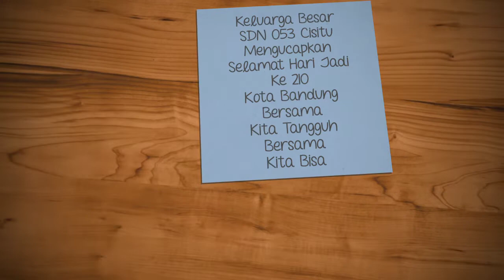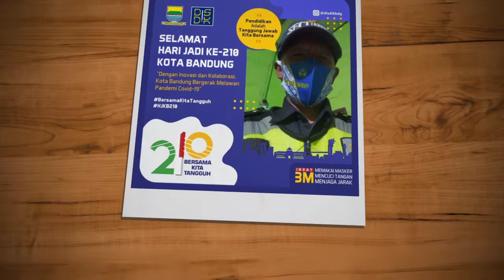Selamat Hari Jadi Ke 210 Kota Bandung Tercinta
Doa kami untuk kota Bandung, semoga semakin maju. Bertambah kuat menghadapi segala cobaan di masa pandemi ini.
Mari bersama maju bangkit dan siap memutus mata rantai penyebaran covid 19 dengan cara selalu melaksanakan 3M..memakai masker, mencuci tangan dengan sabun dan air mengalir, dan menjaga jarak selalu.
SDN053Cisitu